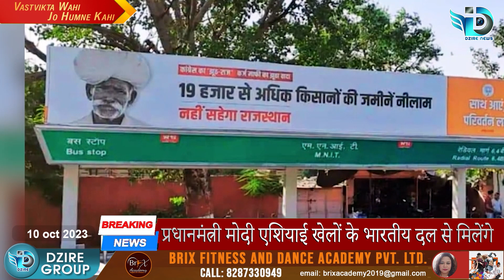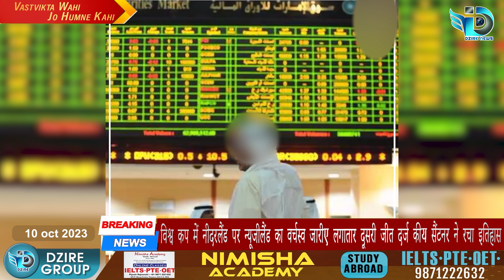जाति जनगणना पर सीएम गहलोत ने दिया बड़ा बयान |Rajasthanमें BJP के एक और झूठ का पर्दाफाश |DZIRE NEWS